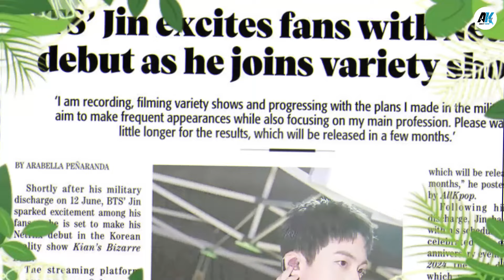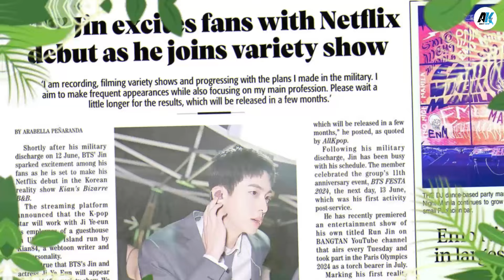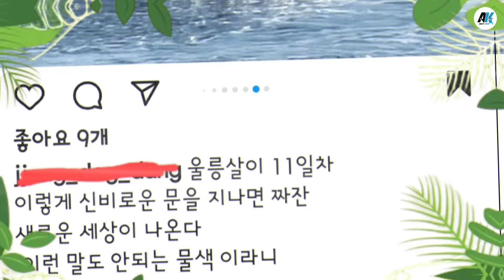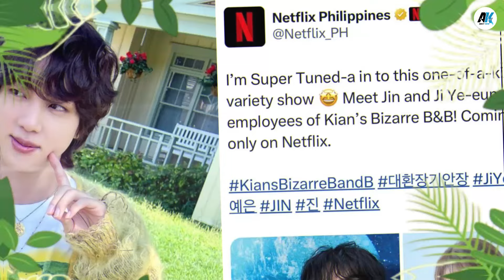Seokjin and Ji Ye Eun Are Dating! Is This Part of Their New Variety Show Filming?